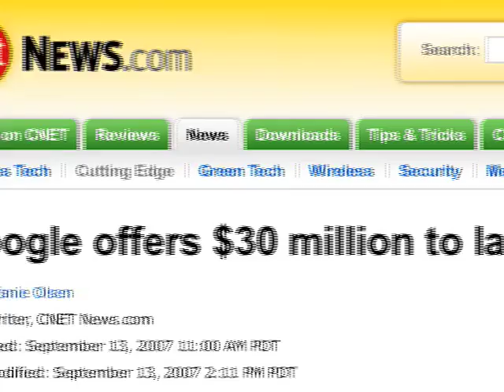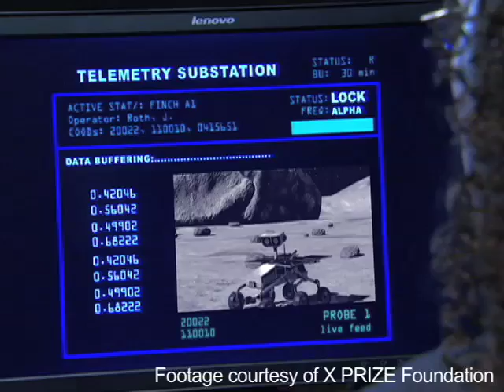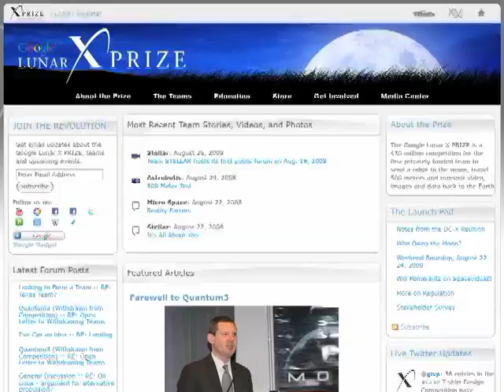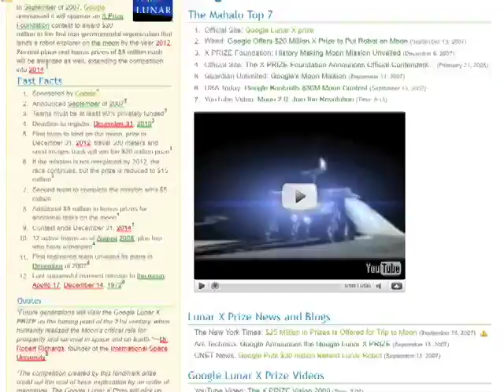The Google Lunar X PRIZE, interview with Will Pomerantz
In September of 2007, Google announced it will sponsor an X Prize Foundation contest to award $20 million to the first non-governmental organization that lands a robot explorer on the moon by the year 2012. Second place and bonus prizes of $5 million each will be awarded as well, extending the competition into 2014. We spoke to Will Pomerantz, Director of Space Projects, about the program, and what to expect from the X Prize Foundation in the future.